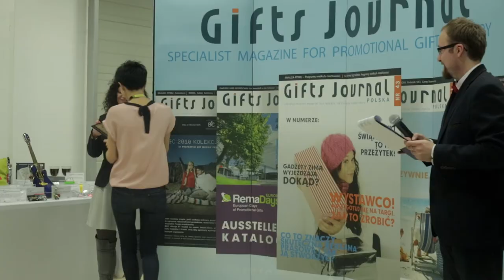RemaDays Warsaw 2017 - dzień 3.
Za nami trzeci, ostatni dzień targów RemaDays Warsaw 2017!
Zobaczcie krótką relację.